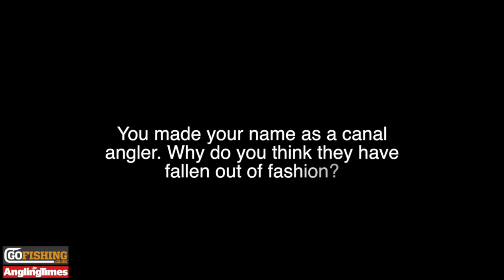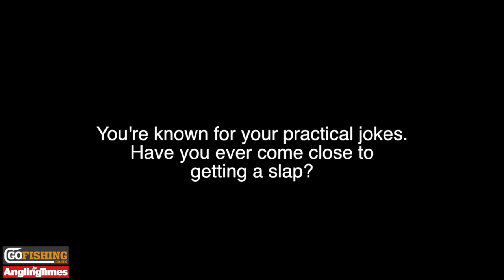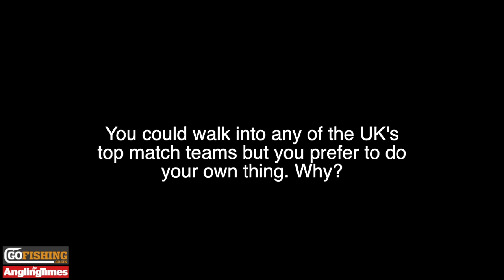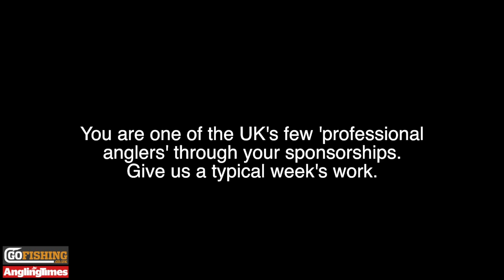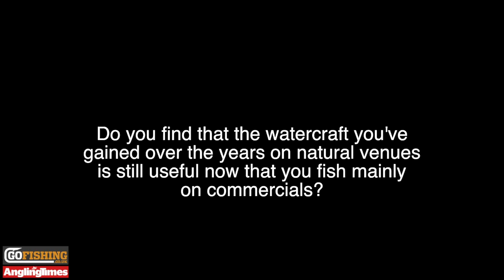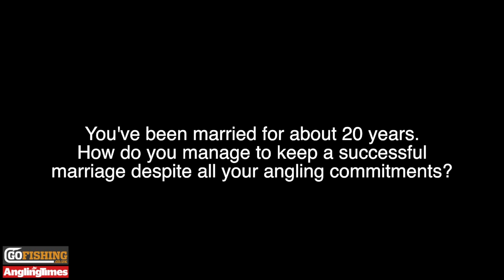Mark Pollard's Life in Angling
After an apprenticeship on the canals and rivers of the East Midlands, Mark Pollard is now one of the UK's top commercial match anglers.

In this My Life in Angling, 'Polly' reveals his disappointment about his lack of England opportunities and how his notorious mickey-taking is made easier thanks to his size...